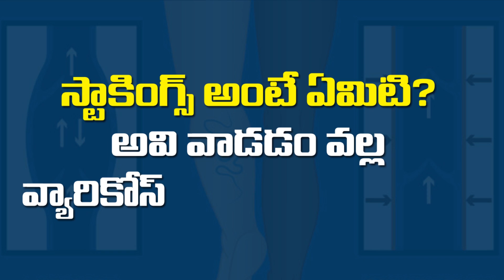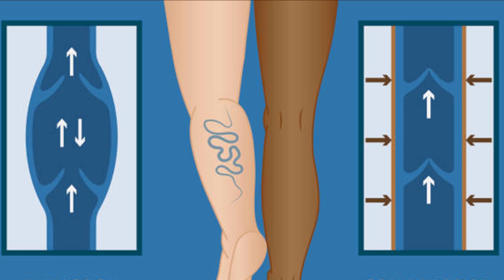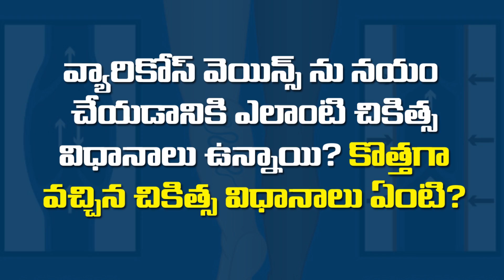Will Varicose Veins Decrease If Stockings Are Used? స్టాకింగ్స్ వాడితే వ్యారికోస్ తగ్గుతాయా?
వ్యారికోస్ వెయిన్స్ ను  నయం చేయడానికి ఎలాంటి చికిత్స విధానాలు ఉన్నాయి ?కొత్తగా వచ్చిన చికిత్స విధానాలు ఏంటి ?
స్టాకింగ్స్ అంటే ఏమిటి? అవి వాడడం వల్ల వ్యారికోస్ వెయిన్స్  తగ్గుతాయా?
వ్యారికోస్ వెయిన్స్ లో దశలు ఎలా ఉంటాయి ?
ఊబకాయం కు వెరికోస్ వెయిన్స్ కి ఏమన్నా సంబంధం ఉంటుందా?

Dr Srikanth Raju  Siddapuram is one of the youngest vascular surgeon in India who is trained in both open vascular and minimally invasive endovascular surgeries . He is well versed in performing Endo venous laser /radio frequency/Glue abalation for varicose veins and pharmacomechanical thrombolysis for acute DVT . For all non healing ischemic ulcers he is well capable of performing open bypass surgeries /endovascular angioplasty and stenting.he performs all sorts complicated AVfistulas and their angioplasty/stenting...he even performs complicated endovascular procedures such as EVAR’s and TEVAR’s  for aortic diseases(aneurysm/dissection).A well organised podiatric care is given by him for all diabetic foot patients

Dr Srikanth Raju Siddapuram
MS,DNB (Vascular surgery)
Sr consultant vascular and endovascular surgeon
KIMS Hospital, KONDAPUR,
Hyderabad